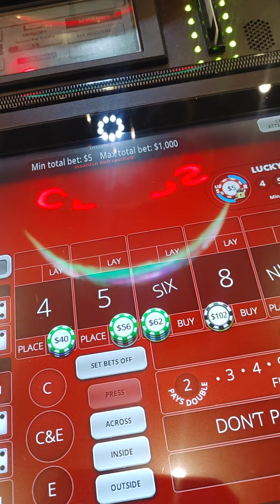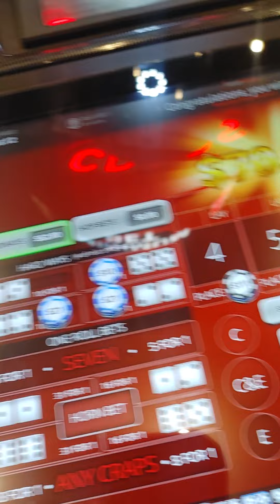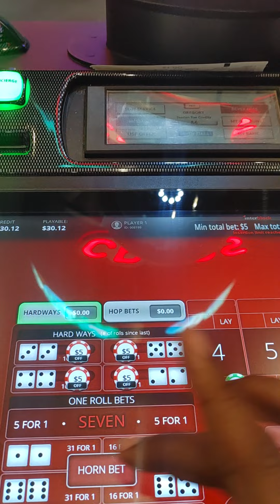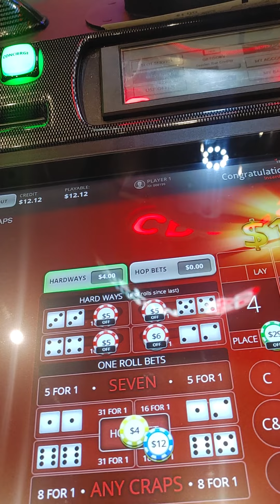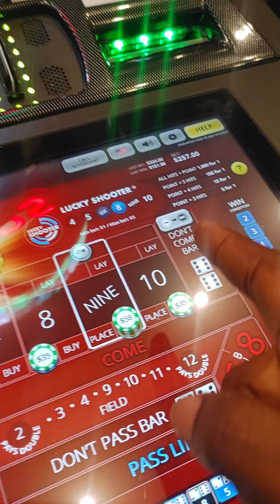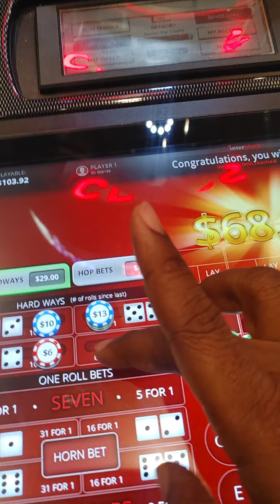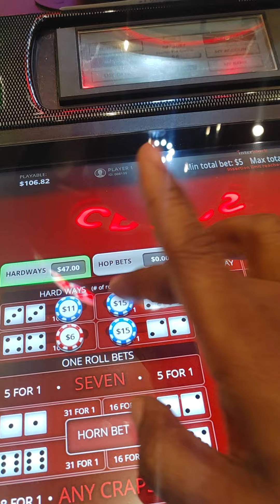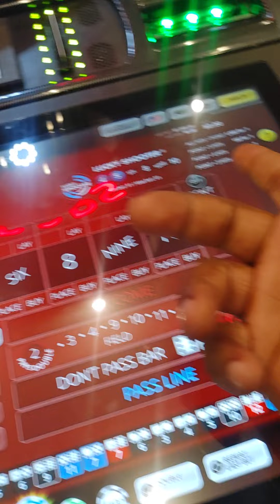they're pretty hot today Caesars southern Indiana but I need to focus bubble craps dice